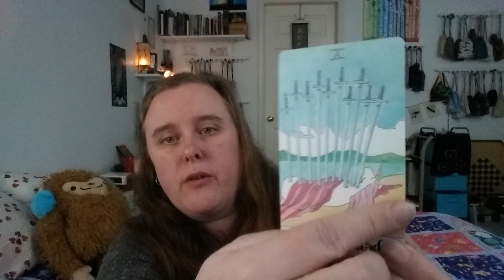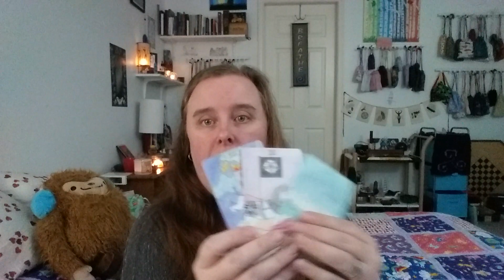31 Days of Tarot - Day 24 - Most misunderstood cards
Tarot deck bags and reading cloths shown on this channel are lovingly handmade by my wife, Peggy at SparxCreations: